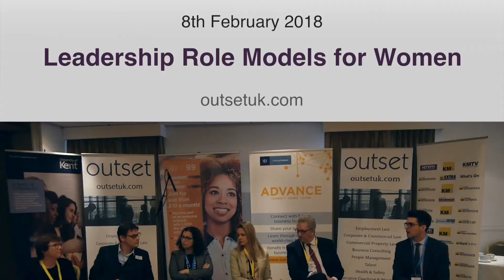Gender on the Agenda – Leadership Role Models for Women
Outset UK Group are experts in Legal, Business Advisory & HR and Health & Safety for your business.